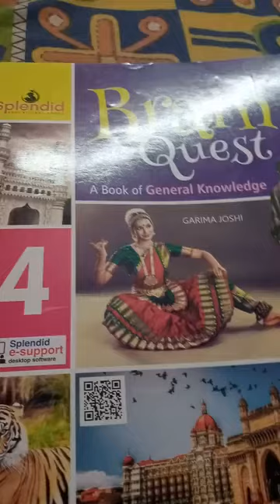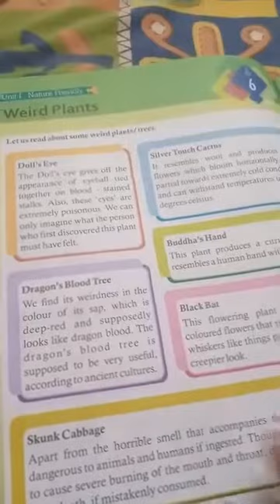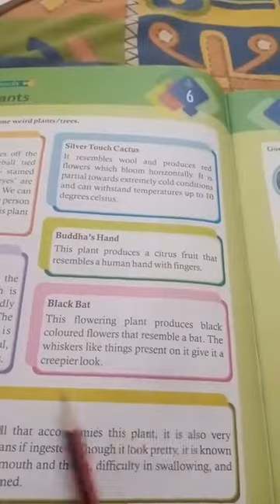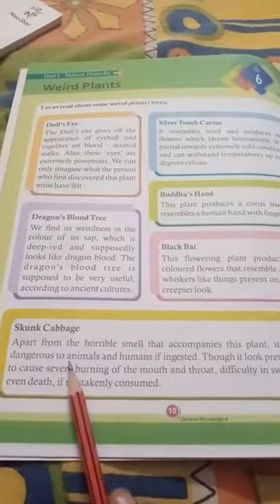Class4 GK lesson6